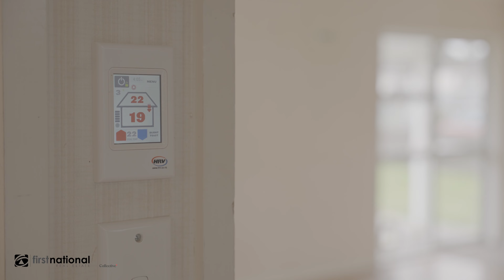21 Acourt Street, Hawera